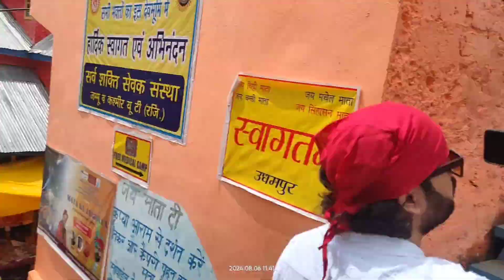Meeting Ashish Kholi Last Day Machail Yatra || Machail 2024 Is sall ke darshan Jai Mata Ji ki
Last Day Machail Yatra || Machail Mata 2024 Is sall ke darshan Jai Mata Ji ki
Jammu To Machail Mata Distance by road

I hope apko ye sare vlogs ache lgge honge